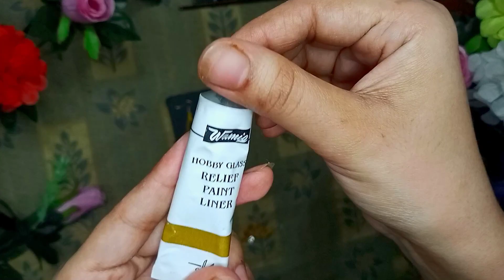DIY 🦋 Handmade Quilling Earrings Tutorial for Beginners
This video is about DIY Handmade Quilling Earrings Tutorial for Beginners

Queries Solved:
quilling earrings
paper quilling earrings
how to make quilling earrings
quilling earrings for beginners
diy quilling earrings for beginners
diy quilling earrings
earrings
simple quilling earrings
quilling for beginners
paper quilling
quilling earring
quilling
quilling tutorial
easy quilling earrings for beginners
simple quilling earrings for beginners
diy earrings
quilling art
quilling earrings new designs
quilling earrings tutorial